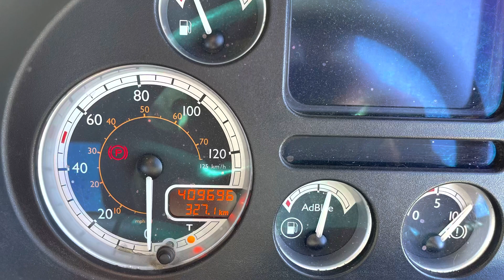DAF CF85 8x4 hookloader with Broughton equipment